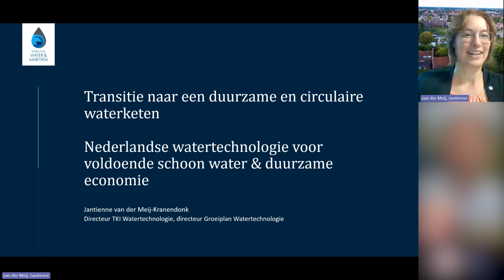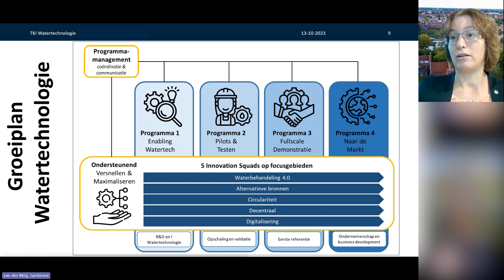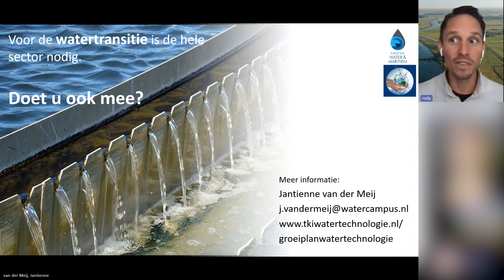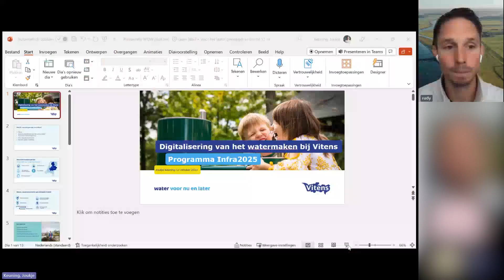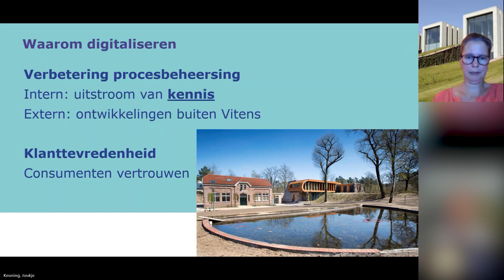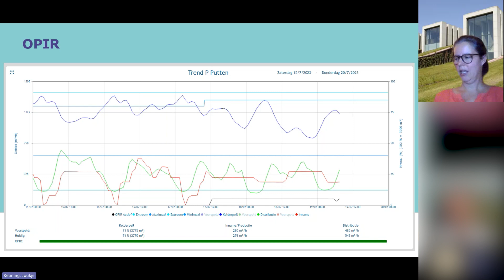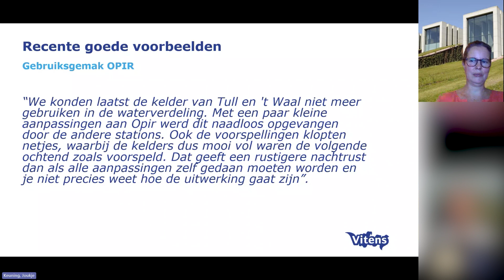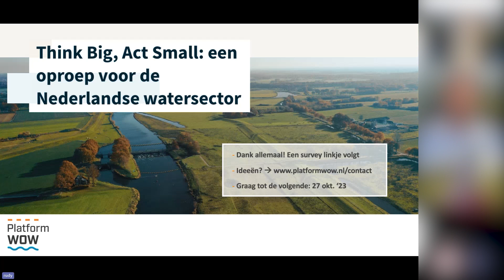Innoveren en digitaliseren in de watersector | Think Big, Act Small | 13-10-2023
Dit is de derde aflevering in de water webinarreeks Think Big, Act Small, waarin verschillende sprekers uit de praktijk presenteren hoe zij in een wateruitdaging bij de kop pakken. Jantienne van der Meij, directeur TKI Watertechnologie, vertelt over het Groeiplan Watertechnologie. Joukje Keuning, is programmamanager Infra2025 bij Vitens. In haar rol werkt zij actief aan de digitalisering van de organisatie, onder andere door middel van Digital Twins.

Meer weten? Neem contact op met PlatformWOW